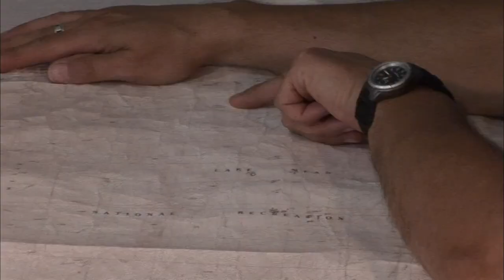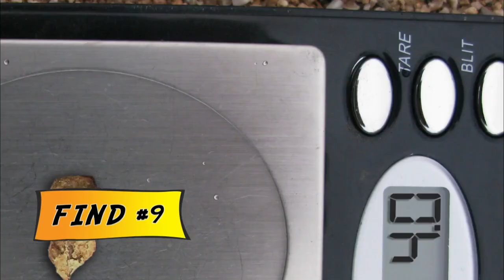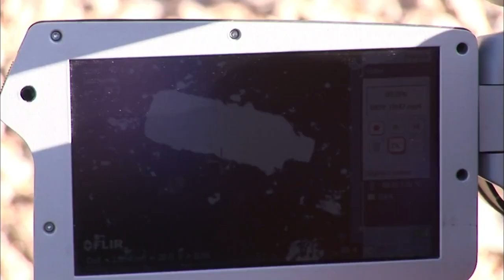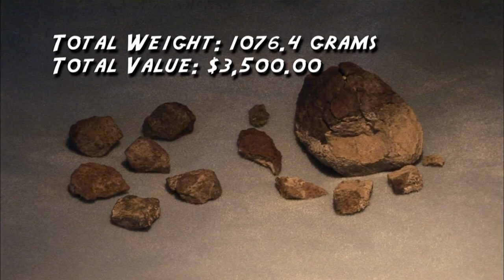The Gold Basin - 15000-Year-Old Mystery | Meteorite Men | Curious?: Science And Engineering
This time a team of meteorite hunters gets permission to search the Gold Basin in hopes of finding a 15000-year-old meteor. They take the boat to reach the possibly untouched place.

Would you want to make meteor hunting your profession?

Meteorite Men - from Season 1 Episode 5 "The Gold Basin": In 1995, Professor Jim Kriegh discovered a field of thousands of ancient (fossil) stone meteorites, while prospecting for gold. Dr. Kriegh discovered the Gold Basin Meteorite - known as the best mapped strewn field in history.

World-famous meteorite hunter Steve Arnold and science writer and owner of Aerolite Meteorites Geoff Notkin team up to hunt for the Earth's most elusive treasure which, incidentally, is not from our world - meteorites.